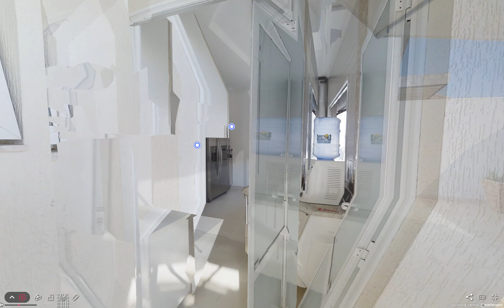Casa San Conrado 4K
Casa San Conrado - André e Monica